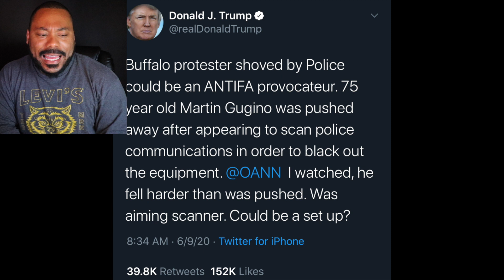Trump goes full Tin Foil Hat?! Is he losing his mind?!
Vin and Sori Break down trump's latest Tweet